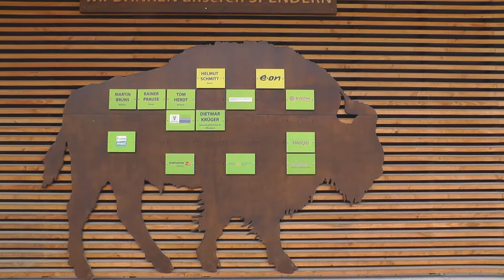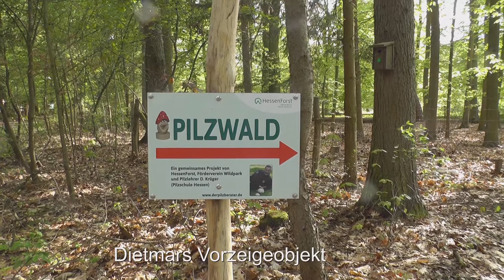Besuch des Wildparks "Alte Fasanerie" in Klein-Auheim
Am 28. April 2019 besuchten 15 Mitglieder und Freunde der Naturfreunde Egelsbach-Erzhausen den Wildpark   "Alte Fasanerie" in Klein Auheim. Geführt wurden sie vom Pilzberater und Naturfreund Dietmar Krüger.